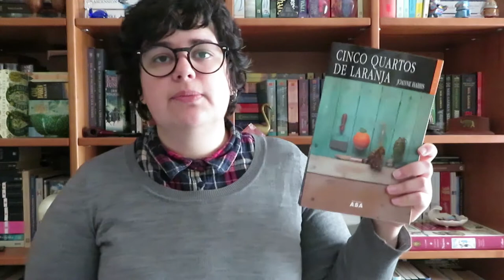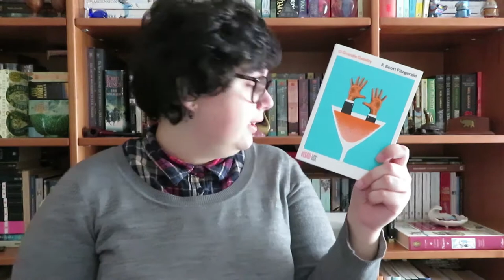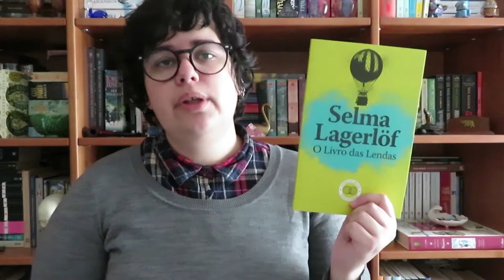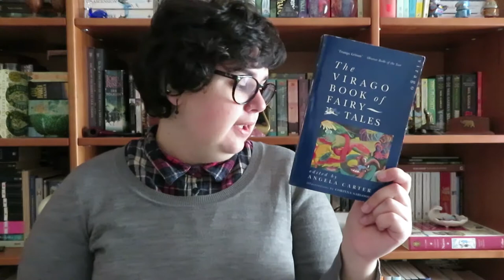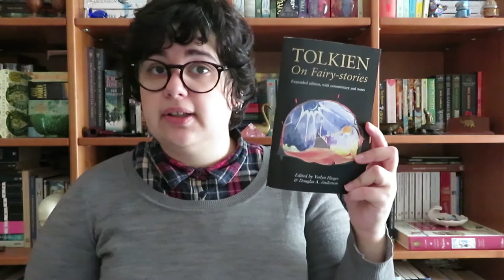TBR Janeiro 2018 | Bookish Vlogmas Dia 31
Vou começar o ano a participar em vários projectos:

Ler Autores Portugueses da Márcia Estima do Canal Ser Mais do que Apenas »
Leituras com Twist - organizado Elisa A Miúda Geek

📚 Livros mencionados!
- The Storyteller de Jodi Picoult
- The Nightingale de Kristin Hannah
- Cinco Quartos de Laranja de Joanne Harris
- Memória de Elefane de António Lobo Antunes
- O Grande Gatsby de F. Scott Fitzgerald
- Mulheres do Outro Mundo - Fadas e Serpentes - Série Contos Maravilhosos Europeus de Francisco Vaz da Silva
- A Filha da Floresta de Juliet Marillier
- O Livro das Lendas da Selma Lagerlöf
- The Virago Book of Fairy Tales de Angela Carter
- A Pérola de Steinbeck
- Tolkien on Fairy-stories de J.R.R. Tolkien
- We Tell Ourselves Stories in Order to Live: Collected Nonfiction de Joan Didion
-  The History of Middle-Earth de J.R.R. Tolkien e Christopher Tolkien